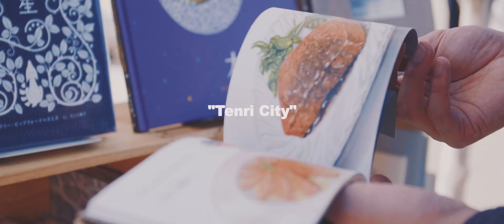STORYTIME 2017 (short ver.)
2017年12月に奈良・天理にて開催された、”ことば”と”音”を感じて楽しむイベント「STORYTIME（ストーリータイム）」 。多彩な分野で活躍するストーリーテラーやミュージシャンが出演し、語り手がことばを紡ぎ、音楽家が音をのせる、生の声と音楽を体感できるライブが行われました。来年の開催もお楽しみに！

mammoth STORYTIME 2017 in NARA @ cofufun

A new "Once Upon a Time" begins:
Storytellers & Musicians gather to
celebrate the spoken and written 'word'.

STORYTIME 2017 親と子で楽しむ語りの世界
日程：2017年12月3日（日）11:30～18:00
会場：天理駅前広場CoFuFun